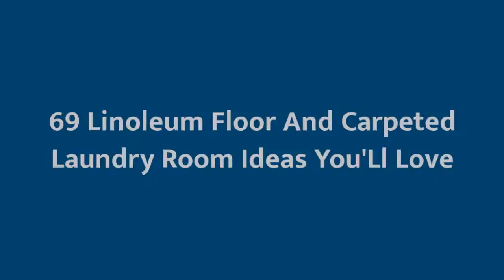75 Linoleum Floor And Carpeted Laundry Room Design Ideas #762 You'Ll Love ♡